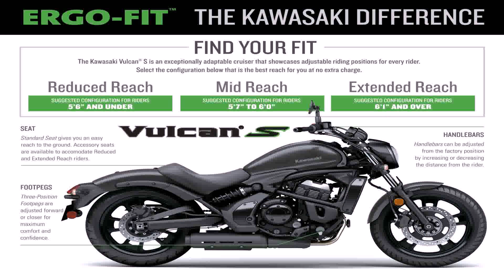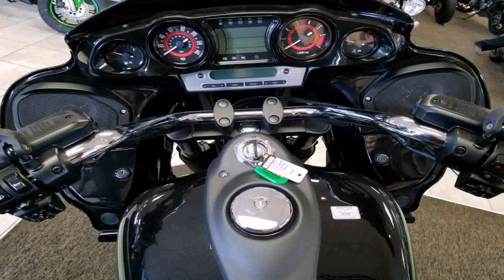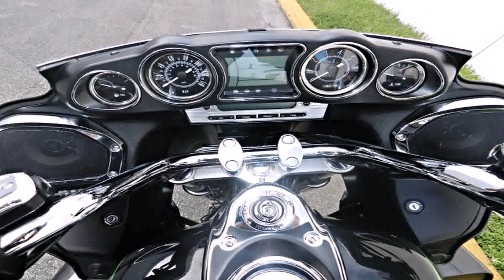Kawasaki 2018 Vulcan